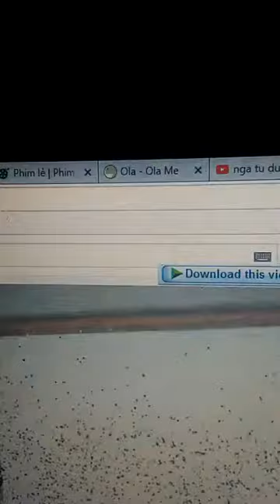Live Ngã tư đường version ngẫu hứng - Khac Cong